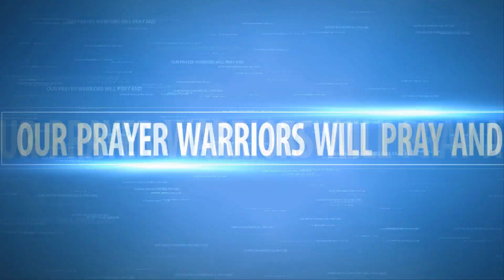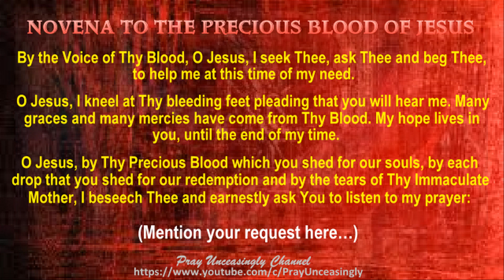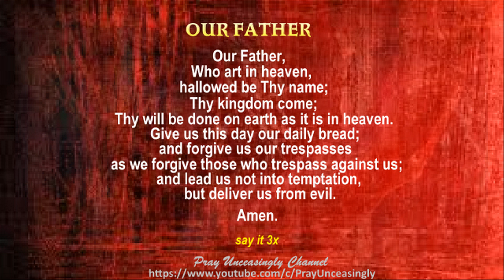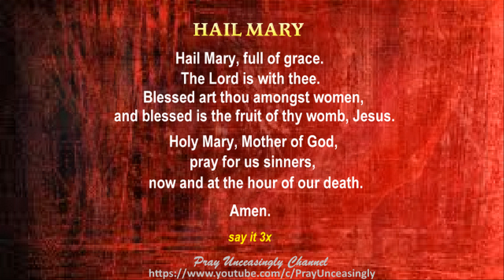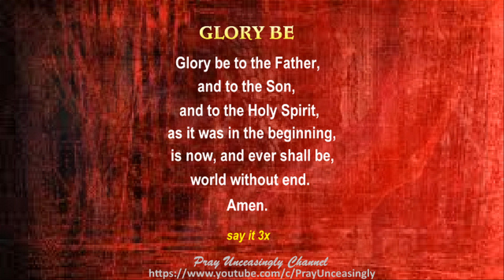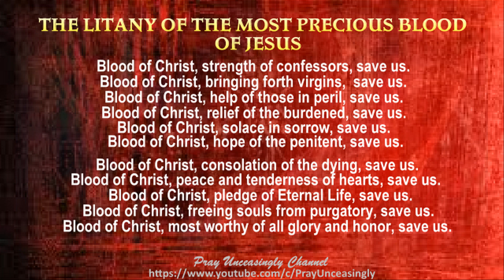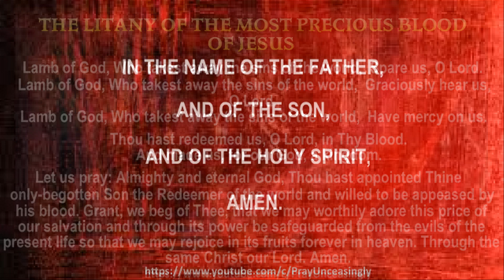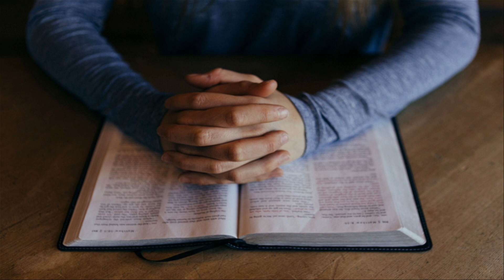NOVENA TO THE PRECIOUS BLOOD OF JESUS